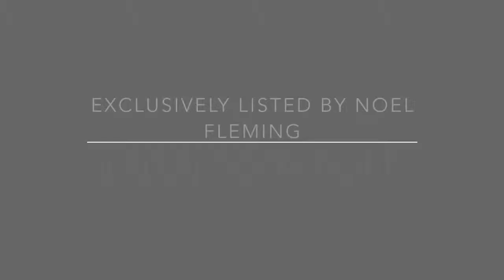15880 Colorado Blvd Brighton CO - Bring Your Horses! BREATHTAKING CUSTOM ON OVER 8 ACRES!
BREATHTAKING CUSTOM ON OVER 8 ACRES! Unbridled mtn. views, heated concrete flrs, soaring ceilings, granite on all counters and vanities, travertine in all bths. Gourmet kitchen w/ 2 sinks, huge island, brkst bar, brkst nook, commercial grade appliances, lacquered soft close cabs. All bdrms have full baths en suite. Mstr w/ walk-in steam shower, huge jetted tub & huge walk-in clst w/ island. Fully finished walkout bsmnt w/ theater. Way too much to list, please direct clients to streaming video @